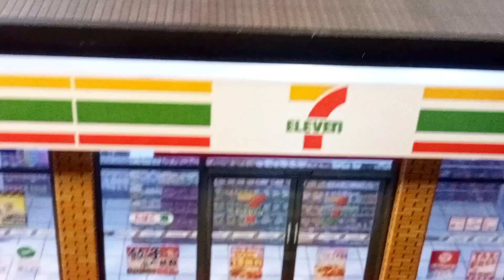7 Eleven Diorama - Wheels Hunter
7 Eleven 1:64 Scale Diorama - Wheels Hunter

Watch in HD quality (at least 720p) for the better view.